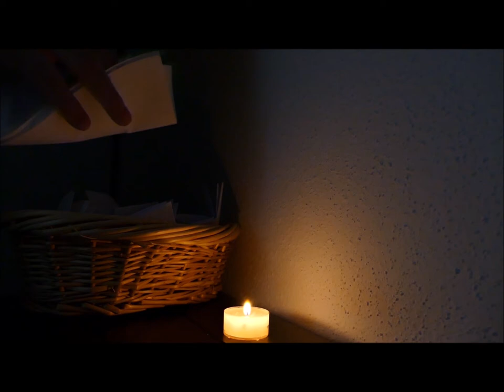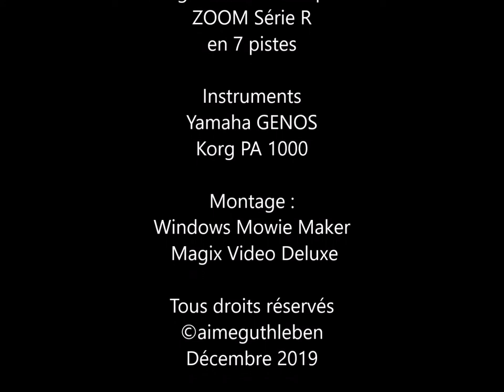Voeux Noël 2019 après 500 vues / Christmas wishes / Weihnachtswünsche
Voeux pour Noël 2019   Remise en ligne après 500 vues
Christmas wishes 2019      Online release after 500 views
Weihnachtswünsche 2019    Online-Veröffentlichung nach 500 Views

J'avais retiré cette vidéo,  mais à la demande de plusieurs personnes,  je remets cette vidéo des voeux de Noël sur YouTube...

Ich hatte dieses Video entfernt, aber auf Wunsch einiger Leute habe ich dieses Video mit Weihnachtsgrüßen auf YouTube eingestellt ...

I had removed this video, but at the request of several people, I put this video of Christmas greetings on YouTube ...

Musique création  Décembre 2019

©aimeguthleben  "vox sanctorum"
Extrait du Livret  "Trilogie - Puer natus est"

Enregistrement multipistes    ZOOM Série R

Instruments :   Yamaha GENOS  - Korg PA 1000

Montage :     Windows Mowie Maker  / Magix Video Deluxe

Décembre 2019